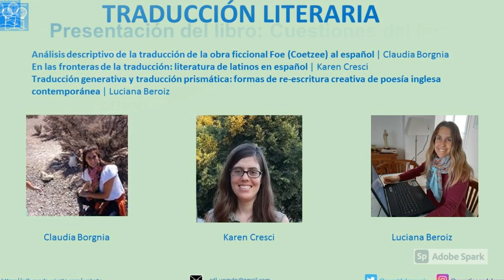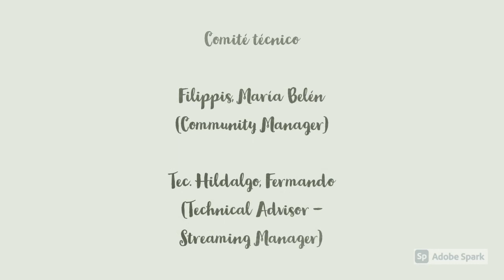Presentación 1° Jornada Internacional de Traducción e Interpretación